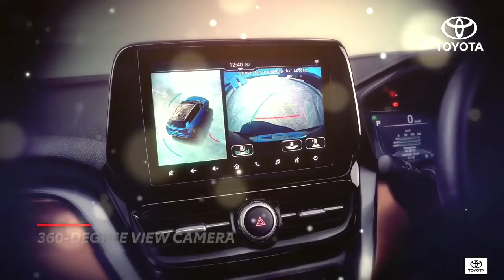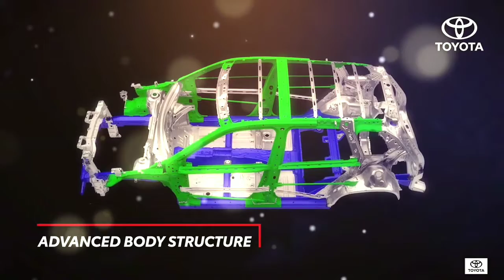2022 Toyota Hyryder Launch Event | New Urban Cruiser Hyryder | Features and Updates Full Video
2022 Toyota Hyryder Launch Event | New Urban Cruiser Hyryder | Features and Updates Full Video